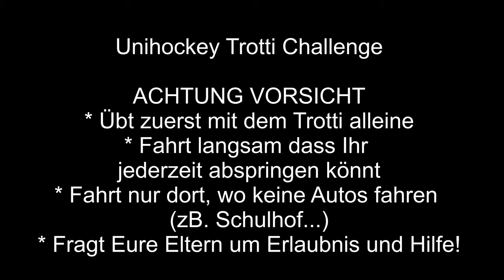Unihockey Trotti Challenge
...wer schaffts am längsten oder die meisten "Goals"?

ACHTUNG VORSICHT
* Übt zuerst mit dem Trotti alleine
* Fahrt langsam dass Ihr jederzeit abspringen könnt

* Fahrt nur dort, wo keine Autos fahren (zB. Schulhof...)
* Fragt Eure Eltern um Erlaubnis und Hilfe!